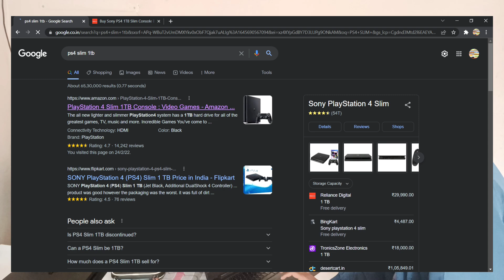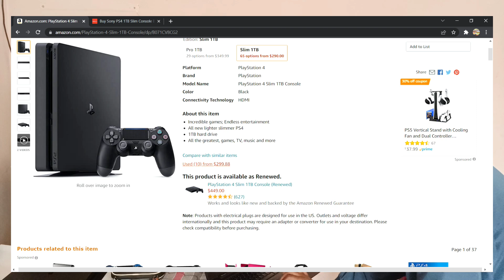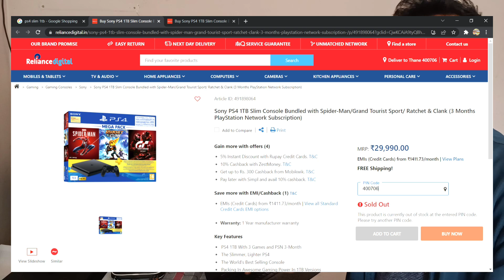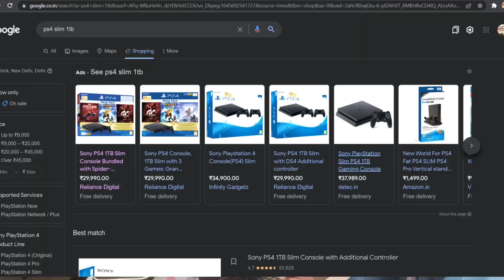Cheapest PS4 15000 Used | Xbox 360 Cheapest PS4 Price in India | PS4 Price in Delhi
ps in delhi black market
ps4 pubg
ps4 ps4 unboxing
ps4 games gta 5 ps4
ps4 slim unboxing
ps4 setup
ps4 jailbreak xbox vs ps4
ps4 vs ps4 pro
delhi chaeapest game market
cheapest ps4 market in delhi
gaming market
ps4 in delhi market
ps5
ps4 in delhi gaffar market
ps5 india
cheapest ps4 market in india
cheapest ps4 market in mumbai
play station market
ps5 in delhi black market
ps4 pubg
ps4 ps4 unboxing
ps4 slim unboxing
ps4 setup
ps4 price in india
pest market of ps4
cheapest ps4 market lucknow
ps4 cheapest price in delhi
playstation market
cheapest ps4
ps4 pro
cheapest ps3 market in delhi
ps4,cheap ps4 market in delhi
ps4 market price
gaming market
best gaming market in delhi
cheap gaming market
cheapest ps4 pro in delhi
ps4 cheapest in delhi
ps4 cheapest price online
ps4 cheap price in india
ps4 jailbreak
ps4 delhi
playstation 5 ux
playstation 5 ui
playstation 5 vs
playstation access
playstation 4 pro
playstation 4
playstation 4 2021
playstation 4 обзор
unbox playstation 5
cheapest ps4
cheapest ps4 in delhi
playstation 4 slim
playstation 4 lite
playstation 5 unboxing
unboxing
ps5 unboxing digital
asmr unboxing
ps4 digital edition unboxing
ps4 unboxing and setup and playing
ps4 vs xbox series x
therelaxingend unboxing
 ps5
ps5 unboxing gameplay
ps5 unboxing and review
playstation 5 vs xbox series x
playstation 4 setup
playstation 4 reveal
playstation 4
sony playstation
playstation 5 ux
playstation 5 ui
playstation 5 vs
playstation access
playstation 4 pro
playstation 4
playstation 4 2021
playstation 4 обзор
unbox playstation 5

the vishal kumar
vishal kumar
vishal kumar the